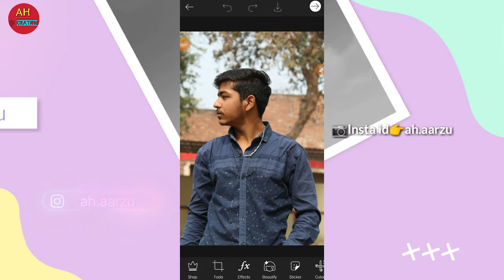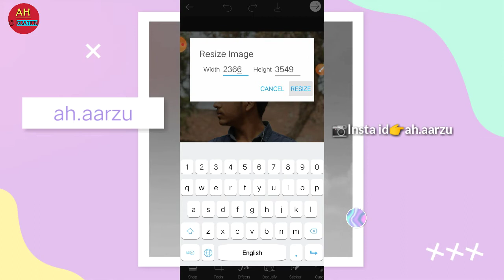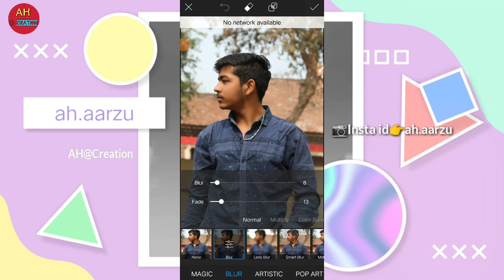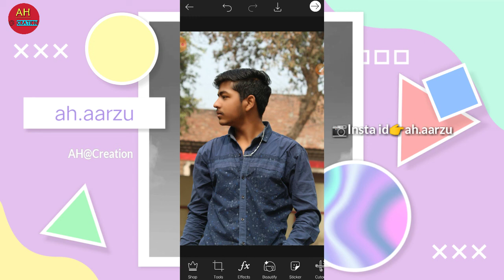Photo shop ki tarah 🎨Face smooth kare picsart me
friends aaj mai aapko btauga ki aap kise face smooth kar sakte hai picsart me..

aarzu technical
ah.aarzu
face ko gora kise kare
chehra ko gora kise karte hai .

use.